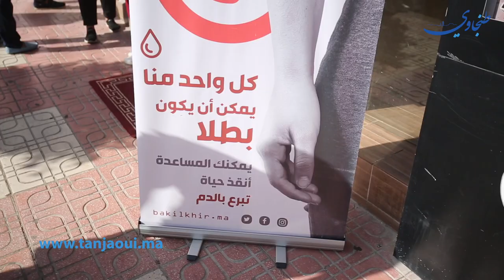ب 163 متبرعا.. جمعيات بطنجة تحقق الرقم القياسي للتبرع بالدم